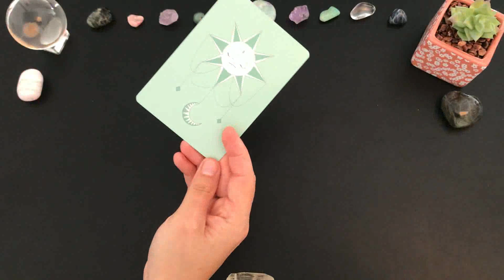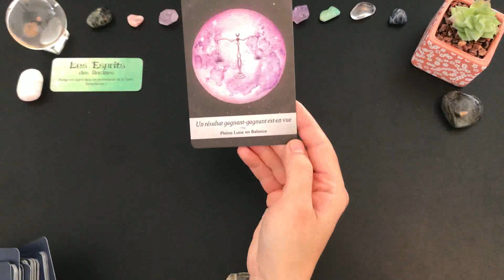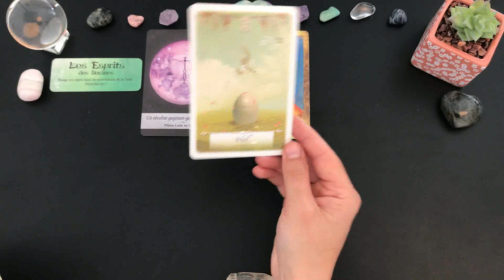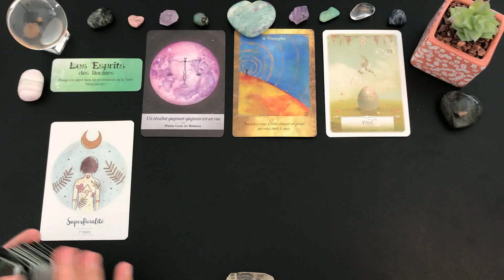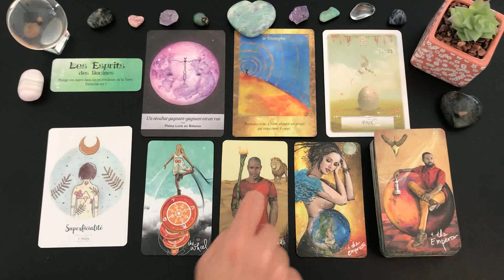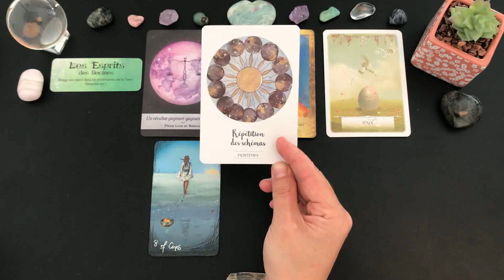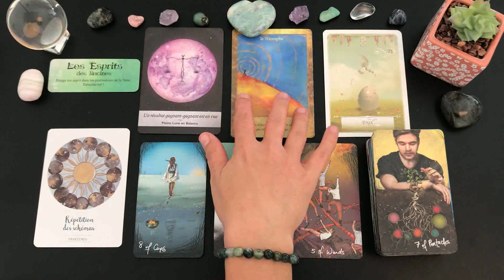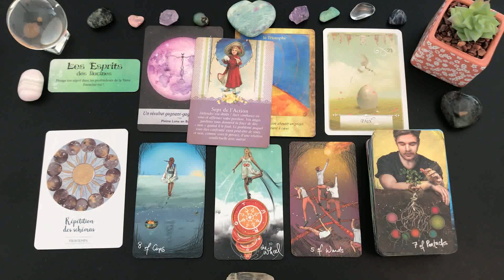🌸Tirage du jour🌸Énergies du lundi 20 juillet 2020